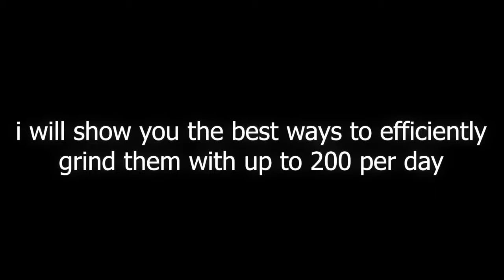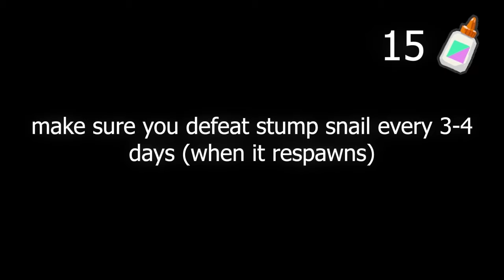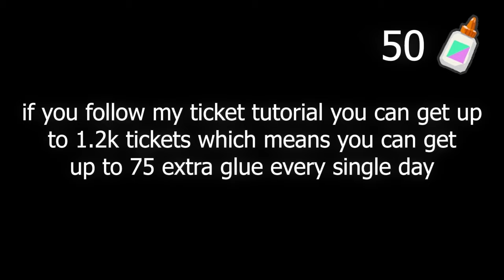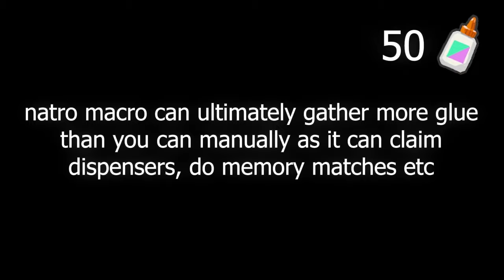How to get up to 250+ Glue PER DAY | Bee Swarm Simulator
How to get up to 250+ glue inside of bee swarm simulator every single day. Here are chapters for the video skip to the parts where you are interested or watch through the whole video.

0:00 intro
0:11 start
0:25 guaranteed daily glues
1:18 planters secret abilities
1:52 rbc and memory match
2:36 crafting with gumdrops
3:02 optimal natro macro settings
3:44 outro